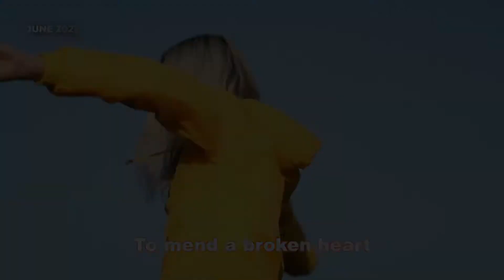My Most Listened Songs // June 2021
CC
I would like to present 15 songs that I listened to most in June 2021. The ranking is based on spotify plays (which were counted on last.fm) and the amount of watching on youtube.